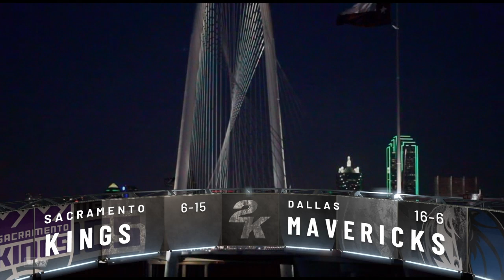NBA2K20 MyCareer Ep. 16 - Sacramento Kings